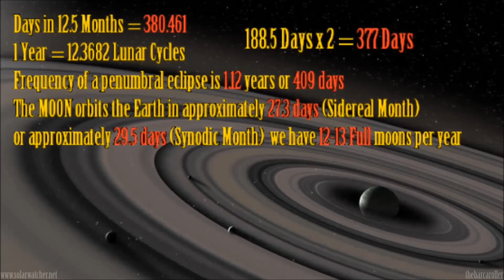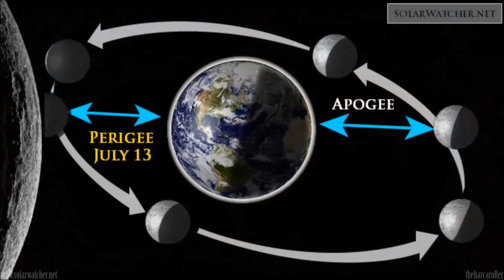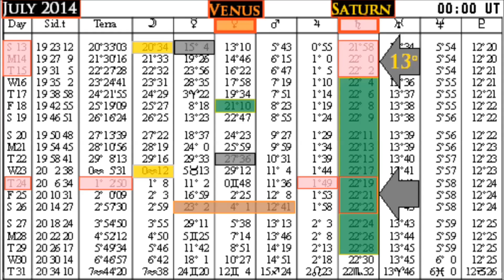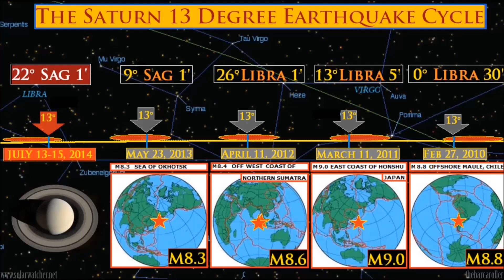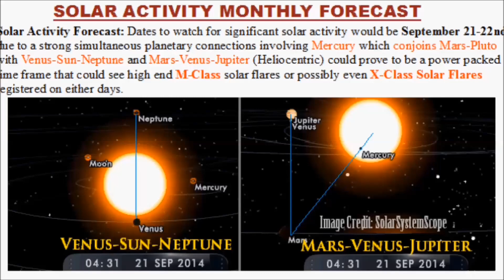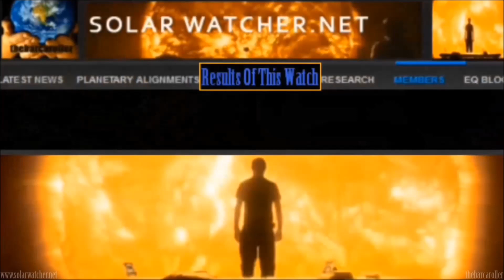Earthquake Watch July 13-15, 2014 (Saturn's 13° Cycle)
Significant Earthquake Watch July 13-15, 2014 due to strong planetary geometry with Mercury reaching its maximum western elongation, a Lunar Perigee as well as a hyper symmetric 13 degree Saturn cycle that has coincided with major earthquakes the last four years.

Location: Indonesia (Sumatra, Banda Sea or Java)
Forecast Magnitude 7.0-7.3)

Important follow up research to this video

Google Earth

*Update*
M 6.3 - MINDANAO, PHILIPPINES - 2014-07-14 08:00:01 UTC
M 7.9 - RAT ISLANDS, ALEUTIAN ISLANDS - 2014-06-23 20:53:09 UTC